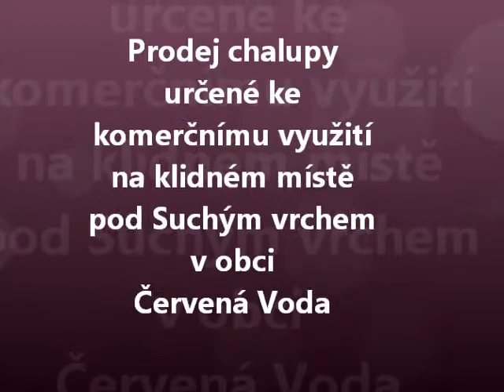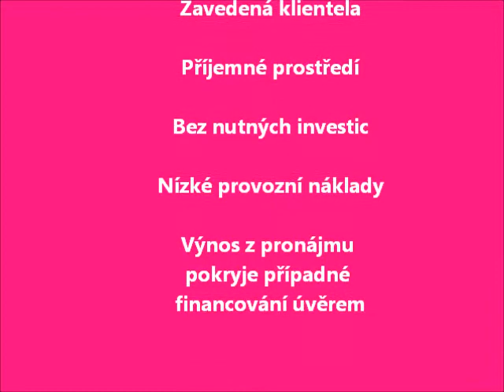Prodej, chalupa, komerční, Červená Voda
Prodej chalupy ke komerčnímu využití ve vyhledávané lokalitě v obci Červená Voda pod Suchým vrchem v okrese Ústí nad Orlicí. Kompletně zařízeno, zavedená klientela, vhodné jako investice.